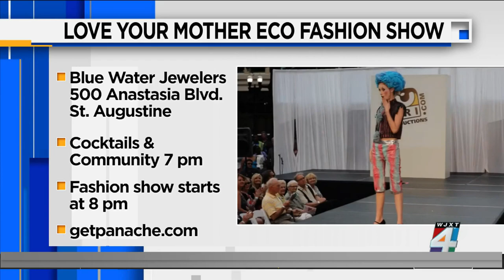Trash fashion to benefit Matanzas Riverkeeper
Several local groups are teaming up this weekend to turn trash into fashion and raise money for the Matanzas Riverkeepers. Michelle Vijgen, one of the organizers, joins us to provide more information about the event.